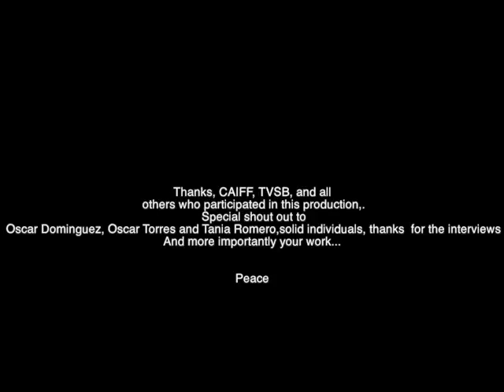Central American International Film Festival UCSBv2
Central American International Film Festival guests Oscar Torres writer of Voces Inocentes and Tania Romero Director/Producer of Hasta Con Las Unas. Two amazing films and two solid individuals.